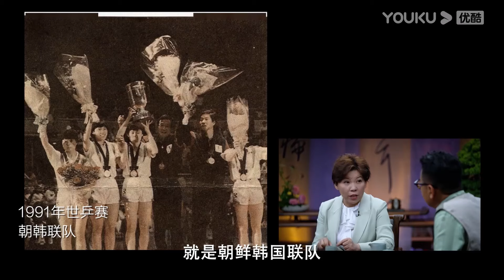梅西自闭症，C罗自恋症？成大事者都有病？越自大越容易走向成功？圆桌派